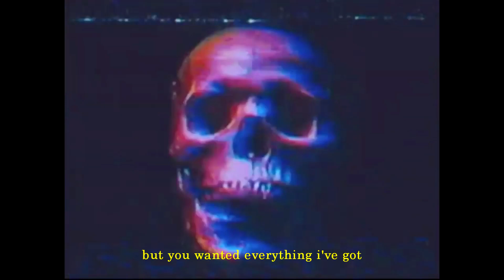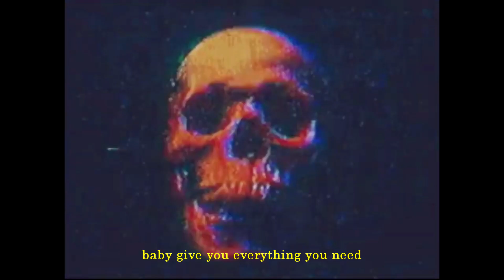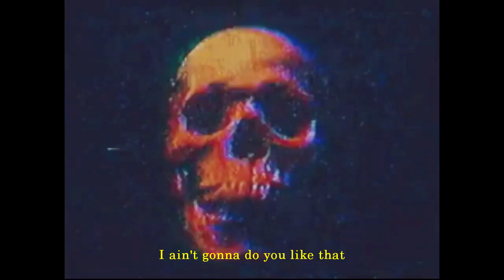mitchkmn - step back (prod. jody) [Lyrics]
🎵 Follow mitchkmn